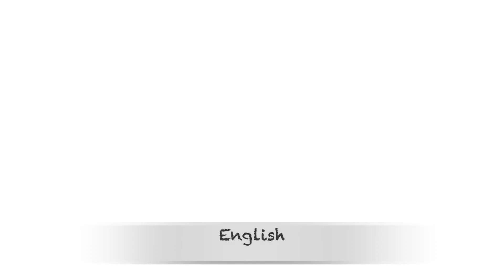Best Wishes to Aditya L1 | Launch of Aditya L1 | INDUS | ISRO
Background Music is taken from @thinkpositive778 .